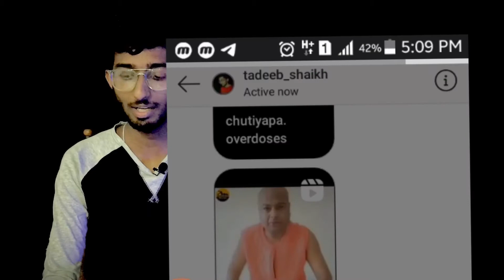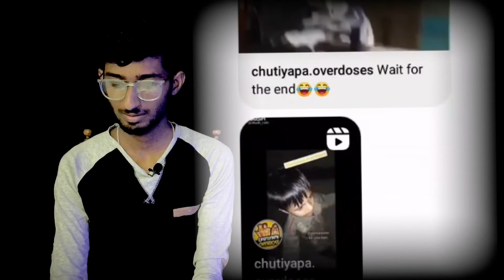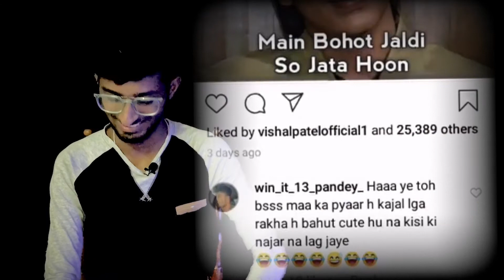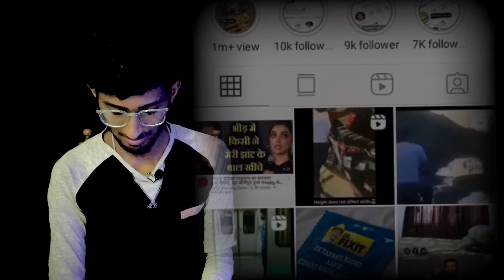Joker 🃏 Lite 😂 | Bhoot prank | Funny memes part-3